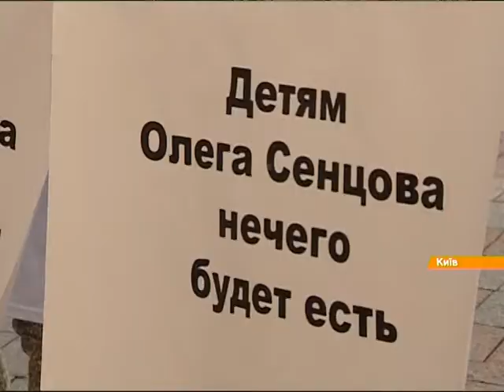Активисты требуют от МИД вырвать украинского режиссера из лап российского ФСБ